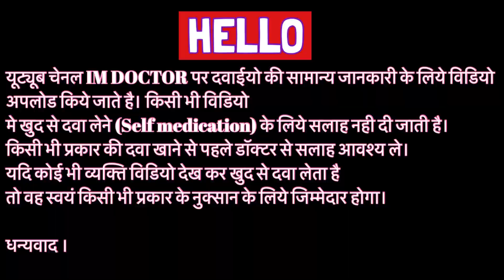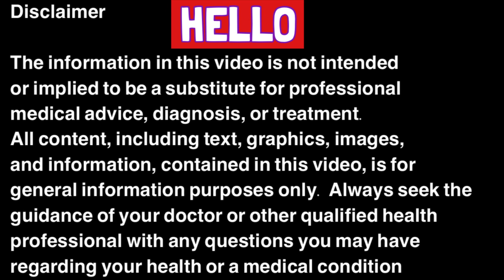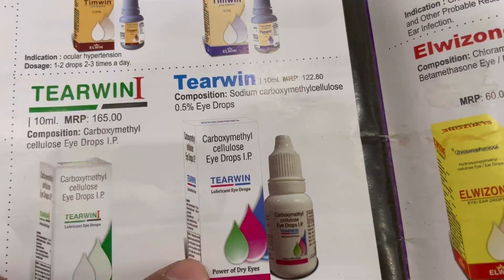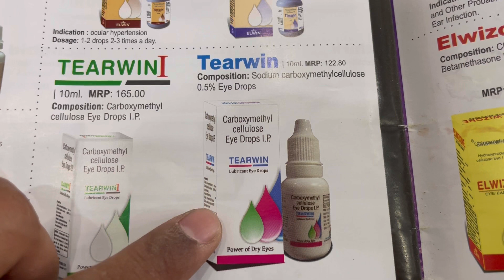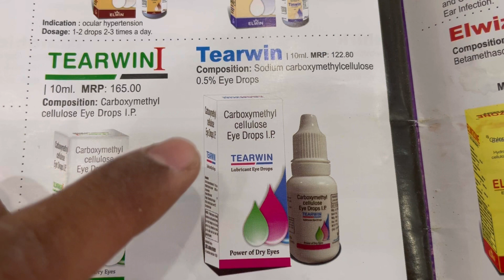Tearwin eye drop uses | price | composition | dose | side effects | review | in hindi